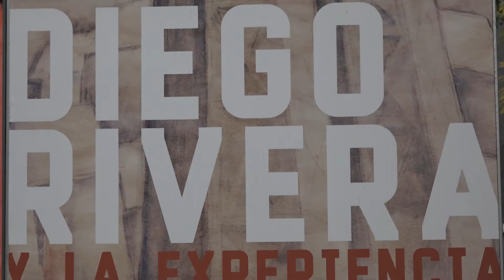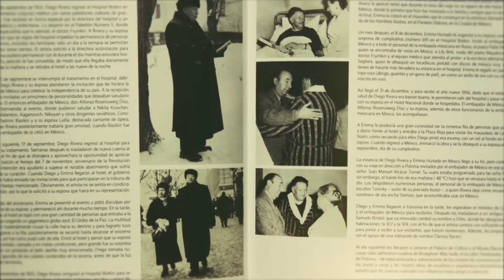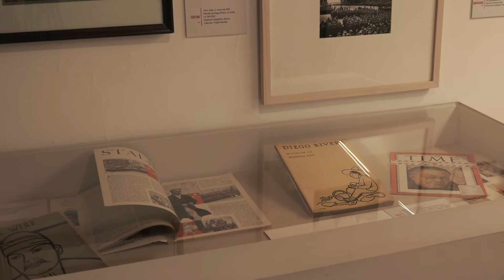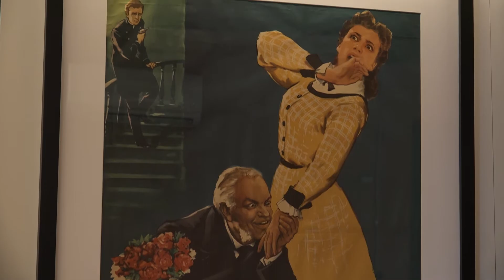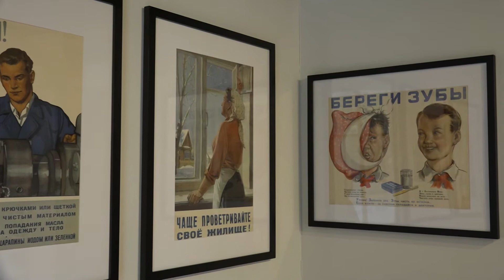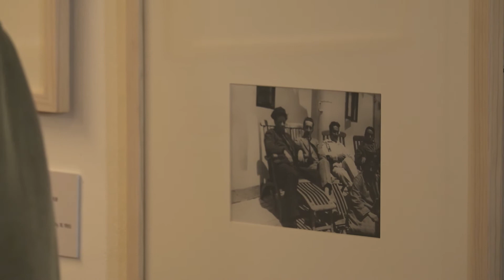Cultura Online - Diego Rivera y la experiencia en la URSS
Un repaso alrededor de la producción pictórica desprendida de los dos viajes que Diego Rivera realizó a la Unión Soviética, forma parte de la exposición “Diego Rivera y la experiencia en la URSS”. Cultura Online te invita a recorrer las habitaciones y pasillos del Museo Casa Estudio Diego Rivera y Frida Kahlo para conocerla.